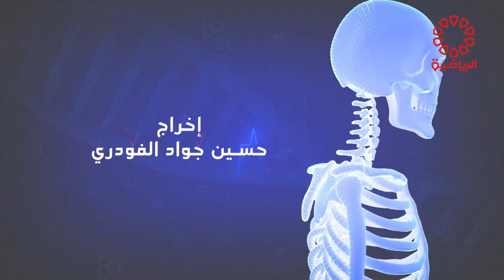برنامج رسائل صحية الاثنين 27/11/2023